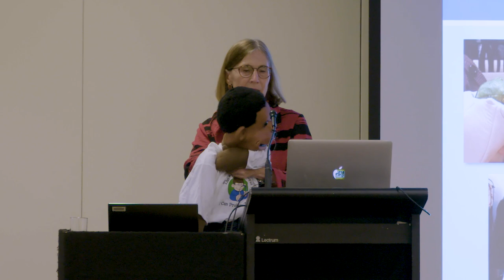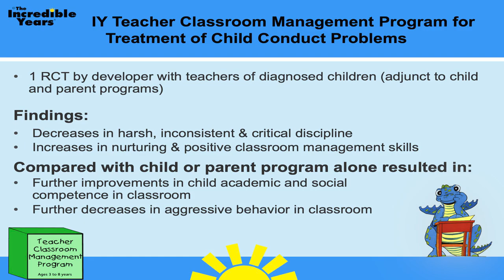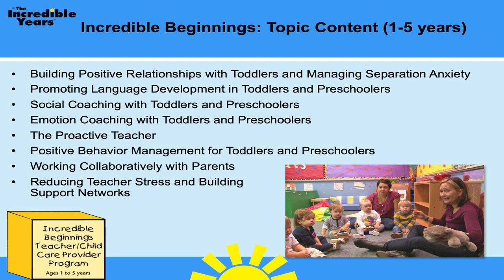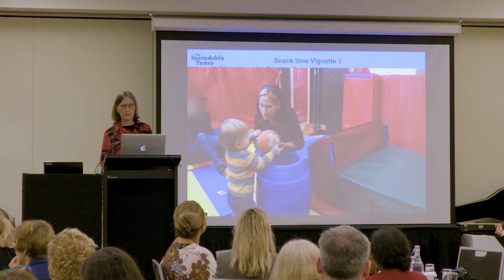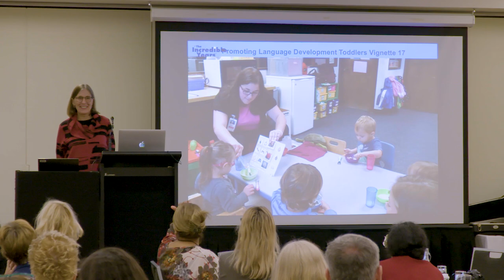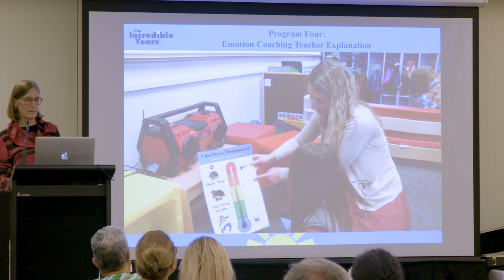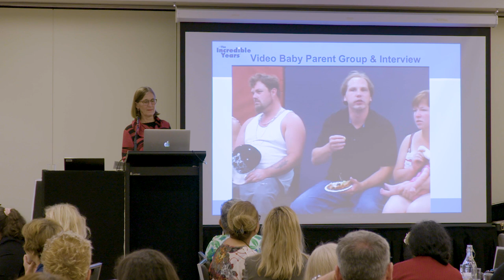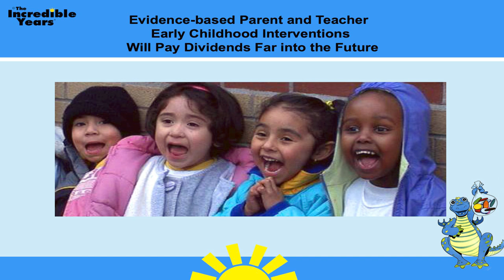Incredible Beginnings Program Presentation in New Zealand, Feb. 2020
Carolyn Webster-Stratton gives a key note address in New Zealand about the new Incredible Beginnings Program. Based on the success of the Incredible Years Teacher Classroom Management Program, she has developed this new program for day care providers and preschool teachers of children ages 1-5 years. In this presentation you will see her explaining the rationale for the program and sharing examples of some of the program’s vignettes as well as ways ways these vignettes can be used to trigger practices and reflective discussions with participants.  We hope you will enjoy learning about bringing this program to providers of young children.